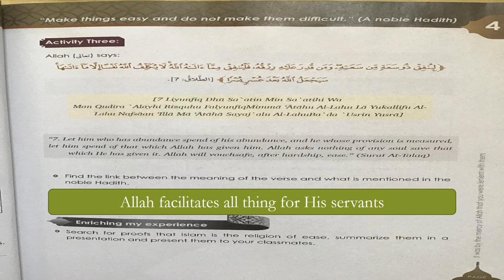Y6U4L4 Make things easy not difficult